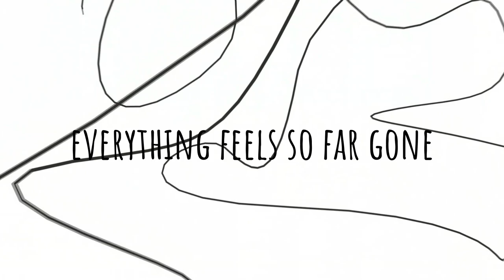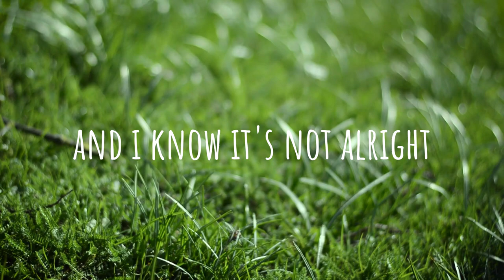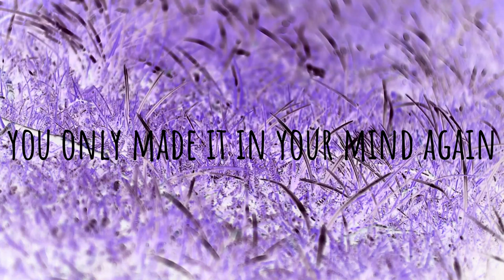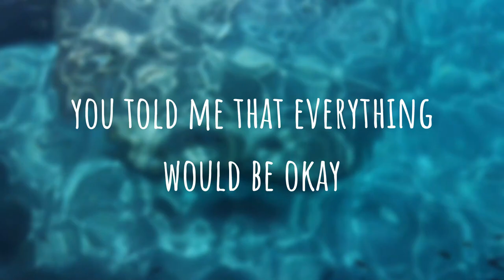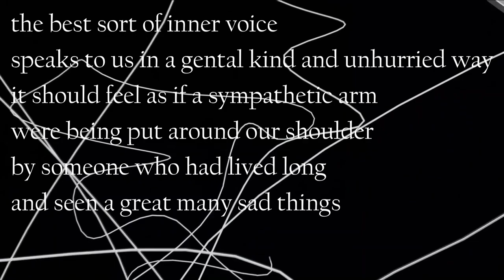Matthew William - Mental Health (Official Lyric Video)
Mental Health is about the inner struggle of having self doubt

My new album "Secret Prelude" is OUT now!

- Lyrics -

Lost all of my own self worth, asking never ending questions,
everything feels so far gone, echoes in my mind gone silence,
blaming everything on me, only way I know of coping,
Tell me all my reasons why, my only burden is just me

And I know it’s not alright
You’ll just tell me lies
It’s hard to know if, you are truly blind
But there’s nothing wrong, you only made it in your mind again,
You know it's quite alright, to feel like you’re not , really satisfied, with your current life,
It’s okay because , we’ll make something good of this broken mind,

So why do you do this to yourself?
Ohh
All you have done, was worsen your own thoughts,
keep making it your fault, Ohh
You told me that everything would be okay
So tell me once again
I’m sorry that I am not good enough